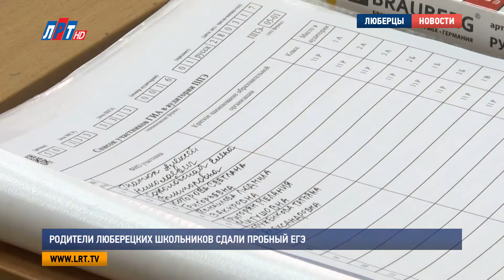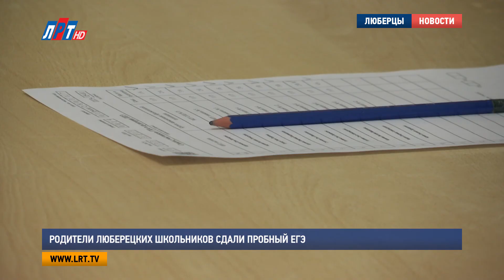Родители люберецких школьников сдали пробный ЕГЭ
Мамам и папам люберецких выпускников предложили почувствовать себя на месте своих детей. В лицее No4 впервые прошла акция «Родители сдают ЕГЭ». Пройти тестирование по русскому языку вызвались более 30 человек. Подробности у Луизы Егиазарян.

Сдача ЕГЭ – ответственное испытание не только для детей, но и для родителей, причем, уже в прямом смысле этого слова. Поэтапно, шаг за шагом они проходят ту же процедуру, как на обычном экзамене. Регистрация у входа, инструктаж перед тестированием и те же жесткие правила: никаких мобильных телефонов и посторонних предметов на парте. В каждой аудитории работает система видеонаблюдения, со стен убраны наглядные материалы, все шкафы в помещениях опечатаны.

Виктория Андреева, мама выпускницы гимназии No5, г. Люберцы
"Волнуемся, конечно же. Готовились немножко, дочка мне предоставила книгу, и я изучала, тренировалась".

Начальный этап экзамена проконтролировала начальник управления образованием Люберецкого района Виктория Бунтина. Она пожелала родителям удачи и отметила, что своим примером они смогут психологически подготовить ребенка к сдаче ЕГЭ.

Виктория Бунтина, начальник управления образованием Люберецкого района
"Настроение у всех хорошее, все с любопытством и с интересом задают вопросы, наблюдают, как эта процедура на начало осуществляется . Я думаю, что все, кто пришел сегодня, завершат работу, не просто посмотрят технологии проведения экзамена, но и напишут эту работу".

Пока родителям люберецких школьников предложили сдать ЕГЭ только по русскому языку. В следующем году мамы и папы выпускников покажут свои знания в области математики и других предметов естественно - научного цикла.